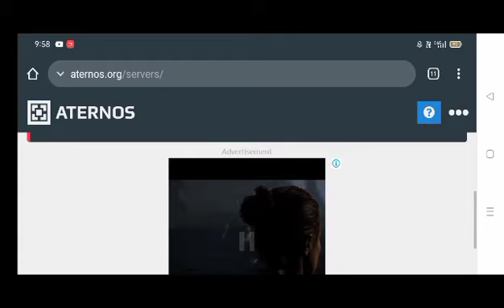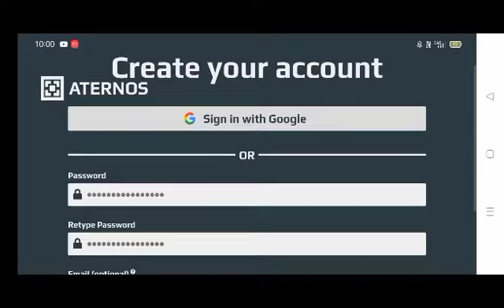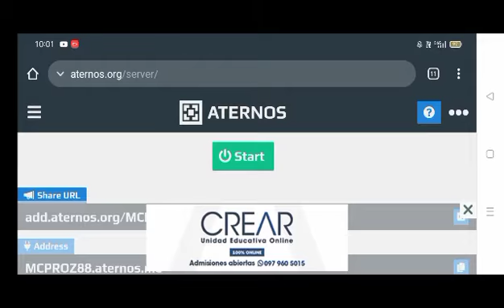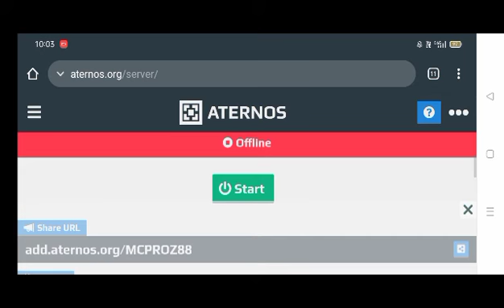How to make a free mcpe server